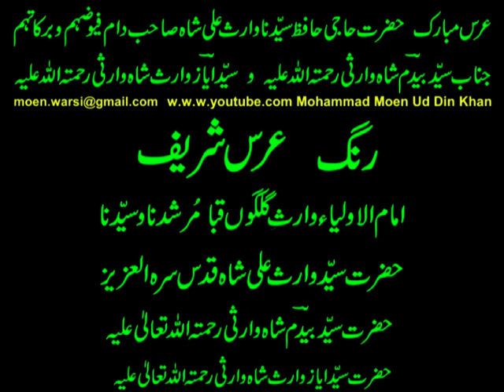RANG ( URS SHAREEF ( 13 Aug 2020 ) )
i am sharing my collection of Qawali and Naat Sharif e VIDEO EDITING,

Rang

In presence of Syed Ejaz Waris Shah Warsi Grandson Of Syed Bedam Shah Warsi Rah.A.

AT URS SHAREEF ( 13 Aug 2020 ) of SYEDNA WARIS ALI SHAH RAHMATULLAH ALAIH , SYED BEDAM SHAH WARSI RAHMATULLAH ALAIH SYED AYAZ WARIS SHAH WARSI RAHMATULLAH ALAIH .

and i am dedicating this my work to My MURSHID PAK HAZRAT SYYEDNA HAFIZ HAJI SYED WARIS ALI SHAH RAHMATULLAH ALAIH , HAZRAT SYED BEDAM SHAH WARSI RAHMATULLAH ALAIH , HAZRAT SYED AYAZ WARIS SHAH WARSI RAHMATULLAH ALAIH, my Mother and all departed Souls of my family specially my Uncle Mr. Malik Ehtisham Uddin. MAY ALMIGHTY ALLAH BLESS THEM ALL.

AAMEEN,

Moen Warsi